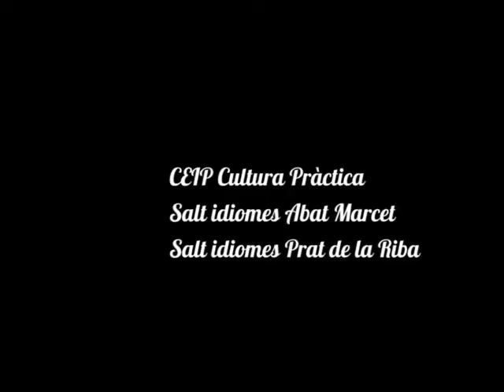Show 2 Part.2 Summer Show 2016 Salt Idiomes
CEIP Cultura Pràctica
Salt Idiomes Abat Marcet
Salt Idiomes Prat de la Riba